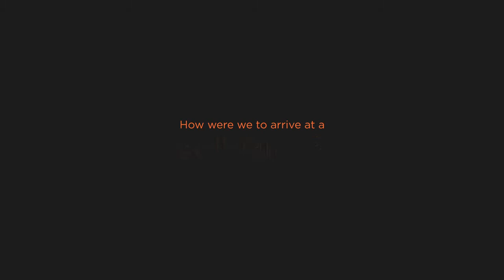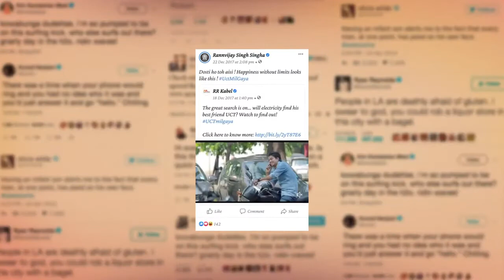RRK_UCT 2020